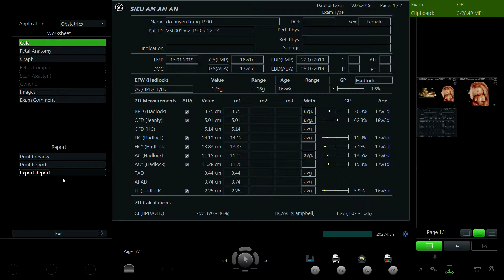ĐỖ HUYỀN TRANG